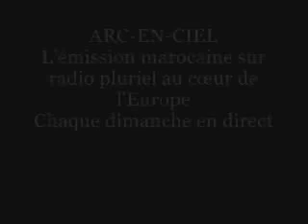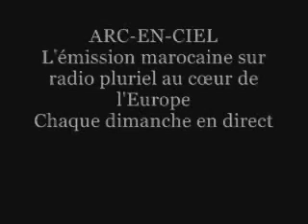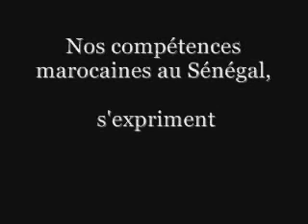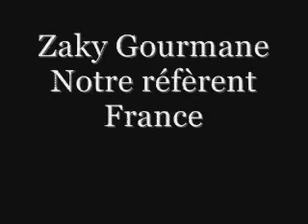L' avant , Pendant et l' Après le meurtre du Docteur Mazine CHAKIRI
Toutes la lumière sur l'assassinat de Mazine CHAKIRI, développés par ses amis au Sénégal, notamment Mlle Ghita Tlemsani, Reda Mansouri,  Faissal Laaouidi et Youssef Lotfallah, sont les invités d'Abdellatif dans l'émission "ARC-EN-CIEL" sur radio pluriel.
Le direct citoyen